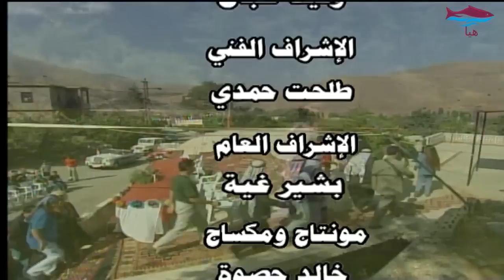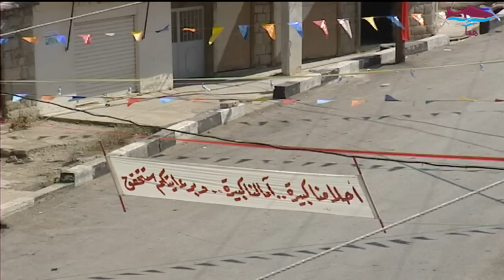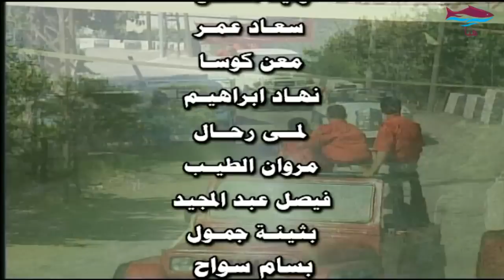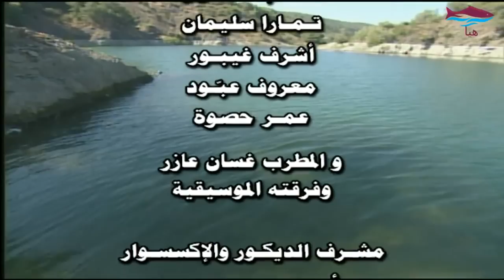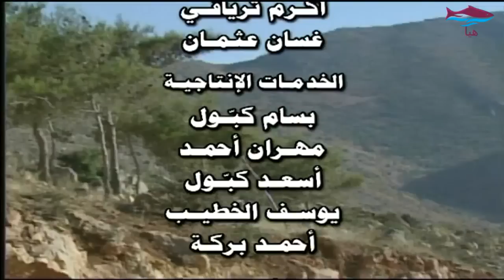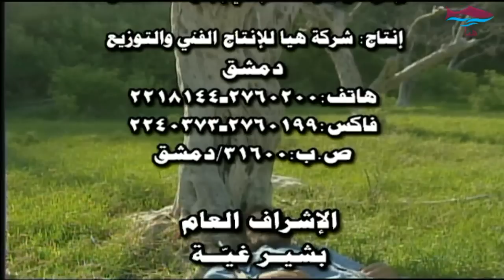مسلسل خوخ و رمان ـ الحلقة 18 الثامنة عشر كاملة HD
المسلسل من اخراج سالم الكردي وتأليف وسيناريو وبطولة الفنان طلحت حمدي الذي تحدث لـ«الشرق الأوسط» عن هذا المسلسل قائلاً: هو عمل واقعي يعالج مشاكل الفساد وسطوة المال على الانسان، وليس للمسلسل مكان وزمان محددان بل أقول في مقدمته: اينما يعم الفساد وتترنح القيم وتسقط وتنهار المفاهيم الاخلاقية النظيفة وينمو الفساد على حساب الانسان يكون هذا المسلسل.

موقع سياحي جميل قصة المسلسل تدور حول بلدة ذات موقع سياحي جميل ولكن هذا الموقع مهمل تماماً من الدولة، والبلدة مقسمة ادارياً الى قسمين كل قسم يتبع لمحافظة، احدهما للخوخ والثاني للرمان، وحلم هذه البلدة ان تتوحد ويصبح لها مختار واحد ويؤسس فيها دار بلدية، وتعيش القرية بعلاقات نظيفة بقيم الريف الحقيقية، وأخيراً تهتم الدولة وتستجيب لمطالب اهل البلدة بتوحيدها وتضع حجر الأساس لفنادق سياحية ولمصانع فيها. ويكون بعض اهالي البلدة مغترباً ومهاجراً وهنا ينتبه رأس المال الموجود خارج هذه البلدة الى اهميتها ويعود ابناؤها من المهجر بعد ان يعرفوا اهمية بلدتهم ومستقبلها السياحي.

المال يغير النفوس تبدأ احداث المسلسل بعد ذلك في تصوير الصراعات في هذه البلدة على الأراضي وتبدأ المشاريع السياحية وتقيم السلطة دار بلدية فيها وتتبدل مفاهيم الناس نتيجة هذه الصراعات، ويصير في القرية مخفر ومحكمة بعد ان كانت تخلو منهما عندما كانت العلاقات الريفية البسيطة قائمة في القرية. ويبدأ بعض المسؤولين في السلطة بمشاركة أناس من القطاع الخاص من خلف الستار حيث يبدأون بتخريب القطاع العام لمصلحة القطاع الخاص، من خلال سرقة الأيدي الماهرة والأدمغة المتنورة والعقول الكبيرة، وتنقلب الحياة وتتبدل النفوس والمفاهيم، ونجد ان هذا الفساد المستشري هو الذيل لفساد اكبر كلما ارتفع لدرجة أعلى. وهذا المسلسل، يضيف طلحت حمدي، صور بطريقة شفافة بدون تجريح احياناً يجعلك تضحك، وأحياناً تسخر او تتأمل.

يشارك في مسلسل «خوخ ورمان» ممثلون من السعودية وهم عمر الجاسم وعبد العزيز الشمري ومن تونس الموجي بن ابراهيم والرصاص مملوك. ومن سورية عدد كبير من الفنانين والفنانات منهم: هاني الروماني، حسام تحسين بك، عبير شمس الدين، بشار اسماعيل، روعة ياسين، علي كريم، طلحت حمدي، وضاح حلوم، وآخرون. وتم تصوير المسلسل في منطقة عرنة وهي بلدة جميلة بجبل الشيخ، وكذلك في مدينة اللاذقية وفي ريفها.«خوخ ورمان» مسلسل اجتماعي